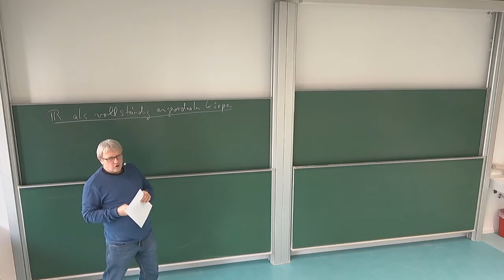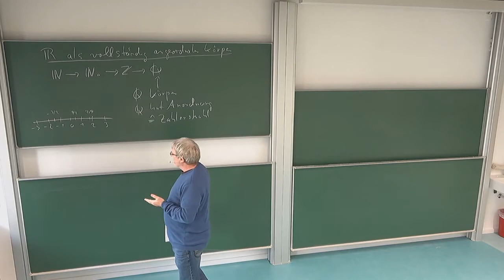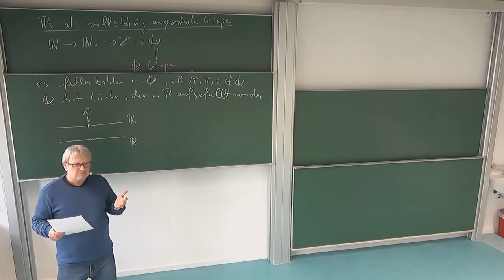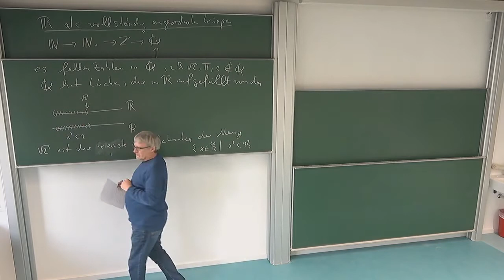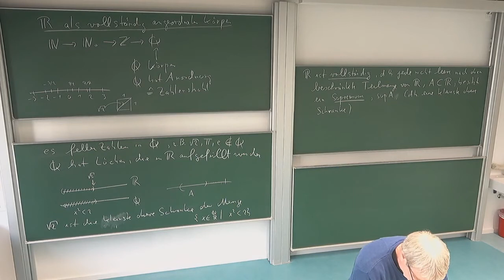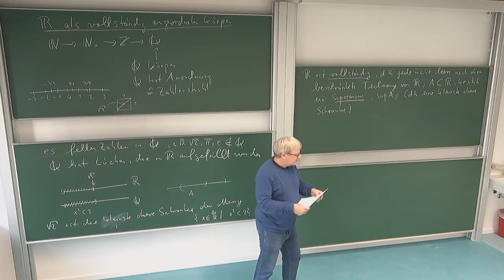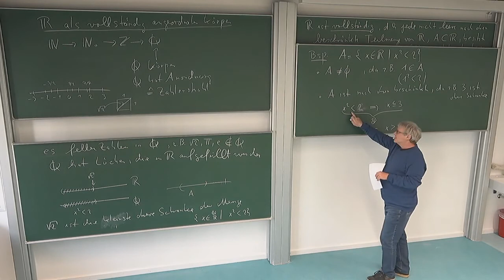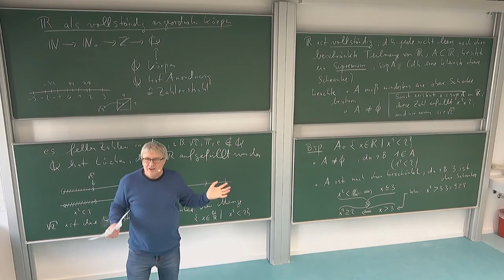HMI 1: 5.1. Die Vollständigkeit der reellen Zahlen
Kapitel 5: Die reellen Zahlen: Vollständigkeit, Ordnung, Überabzählbarkeit